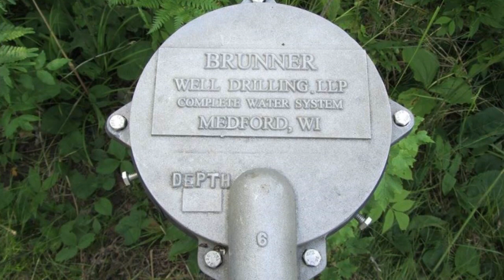Lot 3 WOOD DUCK LANE, Merrill, WI 54452 - The Waraksa Group - MLS 22100262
Lot 3 WOOD DUCK LANE
MLS 22100262

This beautiful wooded lot is slightly under 6 acres and provides over 300 feet of waterfront footage of the Prairie River. This is a great waterfront location to build your dream home. Enjoy country living and be to Wausau in 30 minutes. There is a well already drilled. The following utilities are included on the lot line: electric and gas.

Contact Agent:
The Waraksa Group